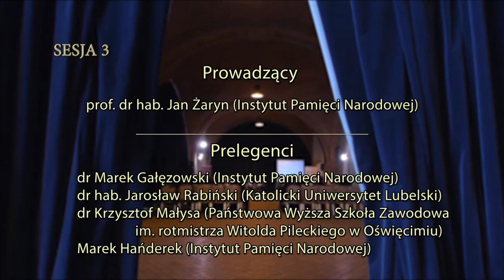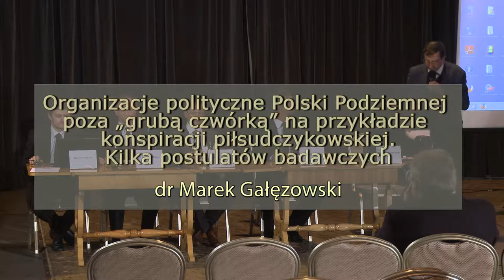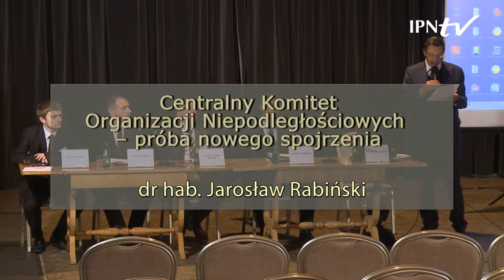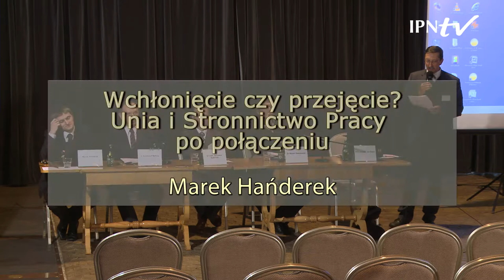IPNtv Konferencje: Fenomen Polskiego Państwa Podziemnego - Sesja 3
Fenomen Polskiego Państwa Podziemnego. Sesja 3.

Prowadzący:
prof. dr hab. Jan Żaryn

Prelegenci:

2:24 dr hab. Marek Gałęzowski – Organizacje polityczne Polski Podziemnej poza „grubą czwórką” na przykładzie konspiracji piłsudczykowskiej. Kilka postulatów badawczych.

26:14 dr hab. Jarosław Rabiński – Centralny Komitet Organizacji Niepodległościowych – próba nowego spojrzenia.

48:18 dr Krzysztof Małysa – Myśl polityczna i społeczna Unii.

1:13:00 Marek  Hańderek  –  Wchłonięcie czy przejęcie? Unia i Stronnictwo Pracy po połączeniu.

1:41:30 Dyskusja